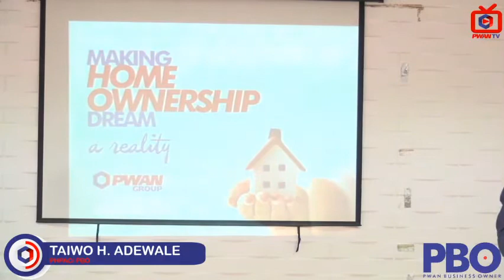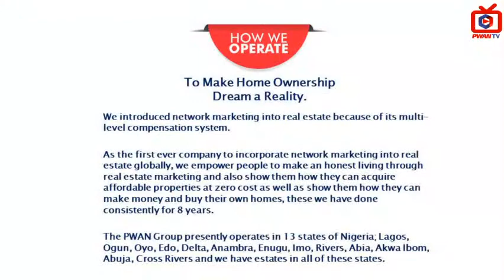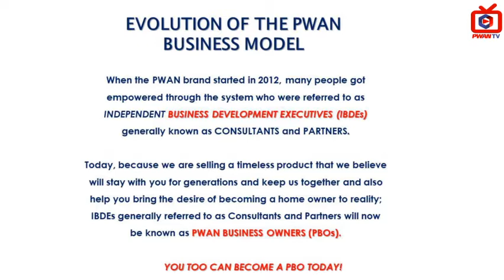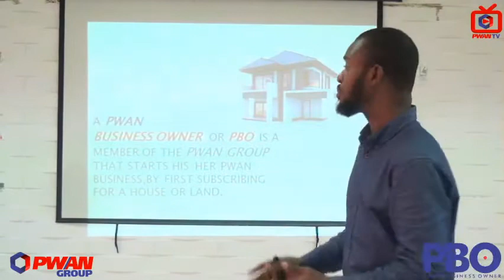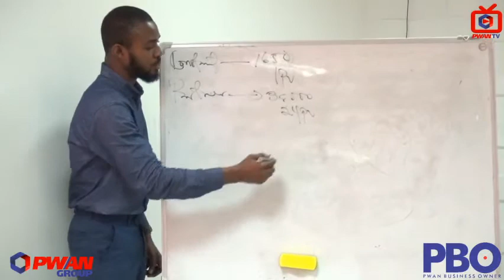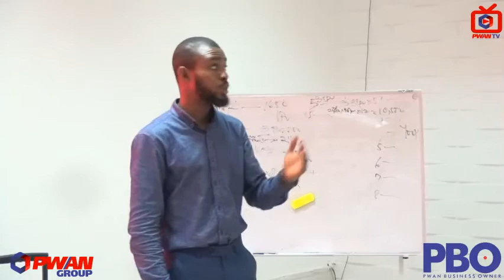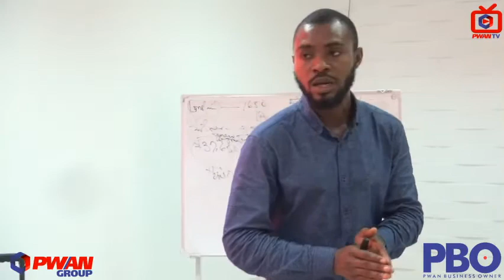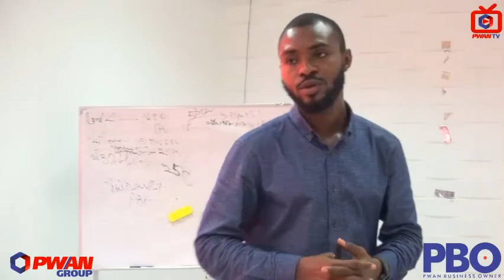DISCOVER HOW TO BECOME A HOMEOWNER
The PWAN BUSINESS OPPORTUNITY EXPO will help you discover how to become a homeowner with the expected amount of effort as a PWAN Business Owner.

Join today session to learn how you too can be consistent in earning up to #450,000 Monthly.